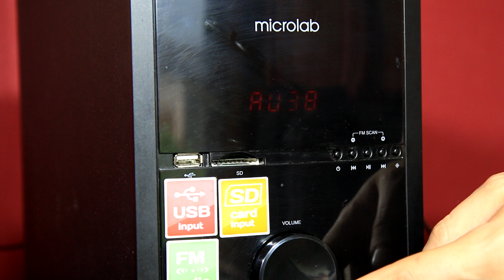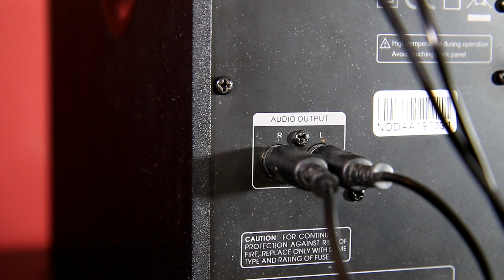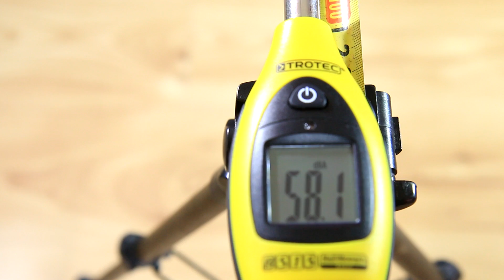Microlab M-700U speaker sound/bass test + dB test at 1m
Microlab M-700U PC multimedia 2.1 speakers subwoofer bass/music sound test + decibels dB SPL test at 1m distance. First video I show look inside Microlab M-700U 2.1 speaker subwoofer & satellite speakers. This is 2.1 active speakers system setup from Microlab. All in one, you can use it with your tv, laptop, PC or mobile phone, also can play music from sd memory card or just turr on local Fm radio. All in one home music combo. These speakers cost around 60$ and give very nice performance with lot of features.

Specifications of Microlab M-700U 2.1 Speakers:

- Configuration: active 2.1 speakers system
- Total Power RMS/Max: 46 Watts/ 92 Watts
- Satellite RMS Power: 2x14w
- Subwoofer RMS Power: 18 watts RMS
- Speakers Drivers: Satellites 2.5" and subwoofer 5" inch
- Frequency Response: 35 Hz - 20 kHz
- Signal to Noise Ratio(SNR): 75 dB
- Total weight: 4,4kg

[-] Hазвание видео RU: Microlab M-700U 2.1 колонок Сабвуфер бас и музыкальный тест

[-] Video nosaukums LV: Microlab M-700U aktīvās datortumbas un subwoofera basa skaņas mūzikas tests

My Production Equipment gear:
- 2x light tripod & Lighting umbrellas + 4x CFL Bulb Studio Lights  5500K (2x45w +2x115w) + 4x50w LED spotlights